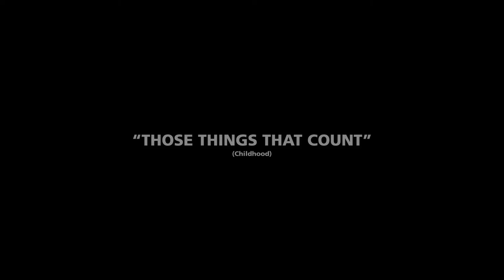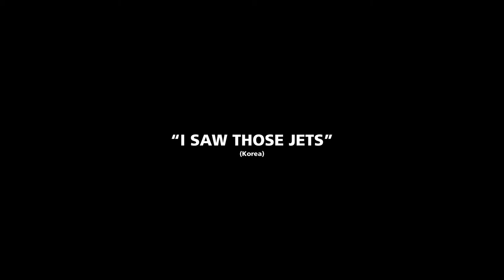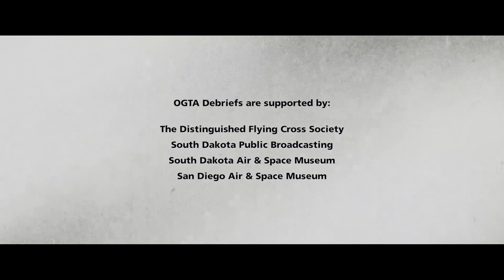OGTA Live Q&A "Debrief" + intro film with Korean War hero, Royce Williams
On 2 December, "Old Guys and Their Airplanes" and the Distinguished Flying Cross Society teamed up with the San Diego Air & Space Museum and South Dakota Public Broadcasting to present a live interview with Korean War hero, Royce Williams.

The original moment was broadcast live to a worldwide audience, allowing an uncommon opportunity for people to interact with a true hero of history!

Though I admit to choking up (at the end), it was an experience of a lifetime and hope that you can get something great out of Royce's story, character and legacy too.